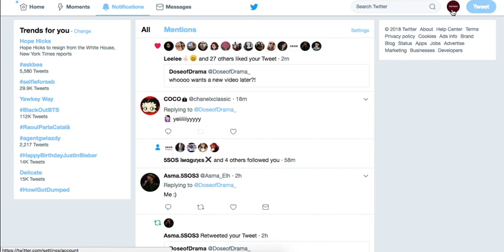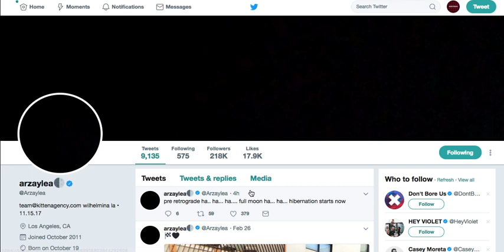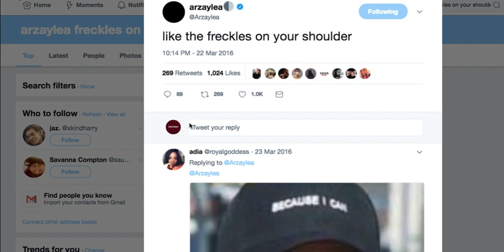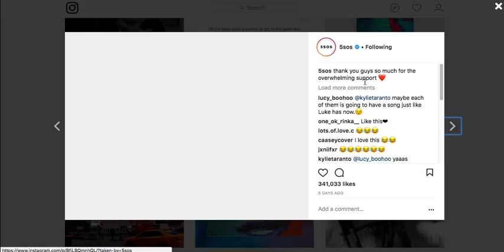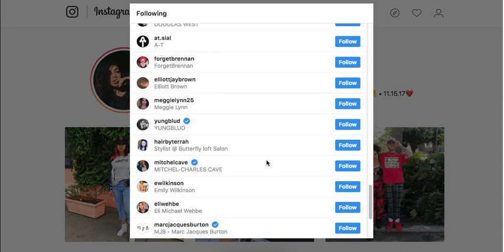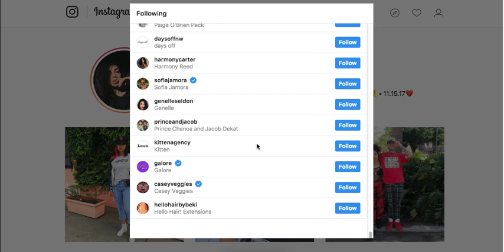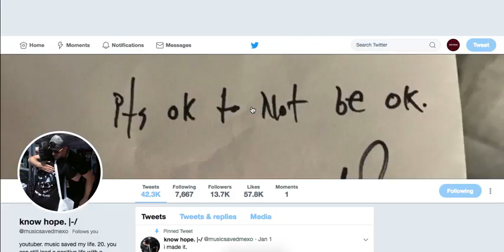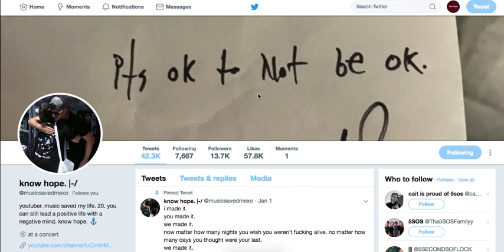ARZAYLEA'S BACK?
SOS
previous video CRYSTAL BEING SHADY